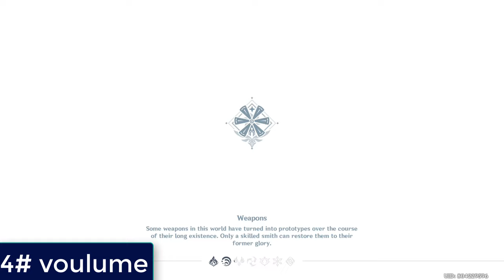the voice of flowing water Hidden Achievement Genshin Impact 흐르는 물소리suara air yang mengalir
Genshin Impact is an open-world action RPG coming to both PC and mobile devices in Spring 2020. MiHoYo, the team behind Genshin Impact revealed that it will feature full cross-play functionality between the two platforms.
The story revolves around your character-or party of characters and their goal of fighting to keep balance in the world of Tevyat- a world ruled by elemental gods called “The Seven” and stopping the corruption plaguing it.
Along with the upcoming release of the game, MiHoYo also has an ongoing comic series for the game under the same name.